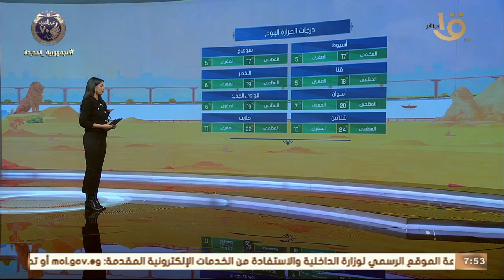صباح الخير يا مصر | بيان بدرجات الحرارة المتوقعة اليوم على مختلف أنحاء الجمهورية